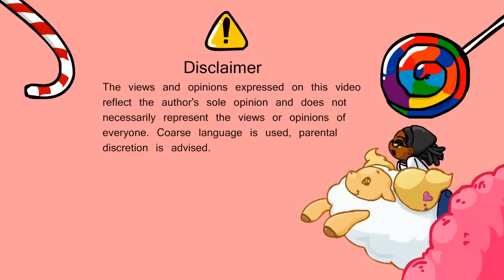Mirror Force Dragon (& The Fang of Critias): I'll just KEEP the Mirror Force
PSN: dp_isawesome
Hearthstone: unan
DevPro: nani
YGOPRO: unan